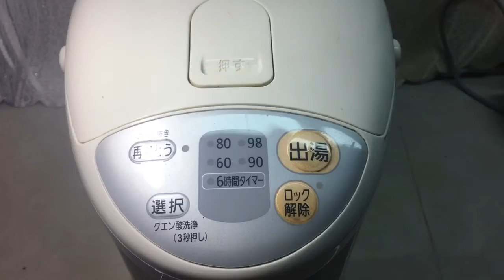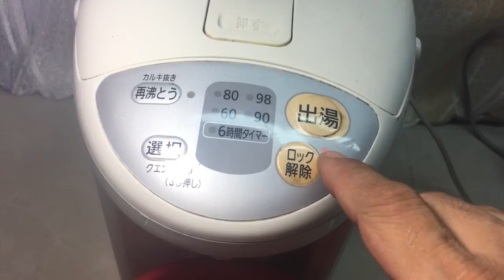07-09-2020 Bình Thuỷ Điện Nhật TIGER 100V/700W/2005-$400k Lh Thanh Hoá 0939-396-480